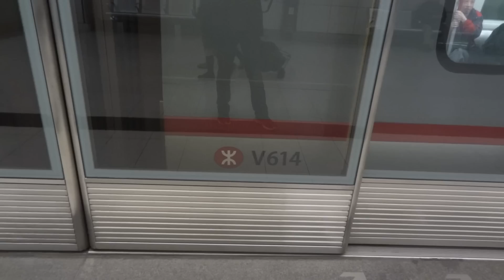東涌綫K-Train V614-V814 駛離港鐵青衣站三號月台